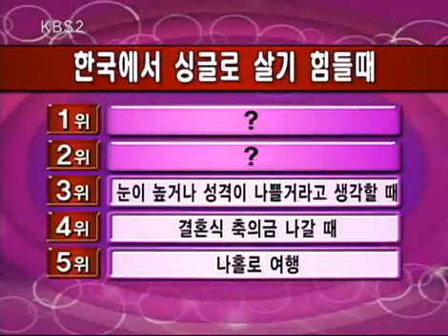Chitchat of Beautiful Ladies 20090202 #003